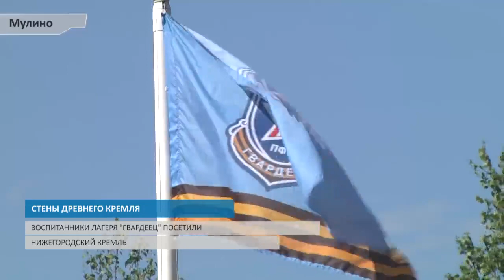СТЕНЫ ДРЕВНЕГО КРЕМЛЯ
Воспитанники оборонно-спортивного лагеря "Гвардеец" посетили с экскурсией Нижегородский кремль. Ребят сопровождали опытные экскурсоводы. Что понравилось и что запомнилось гостям Нижнего Новгорода?